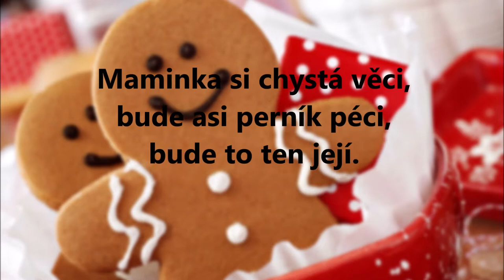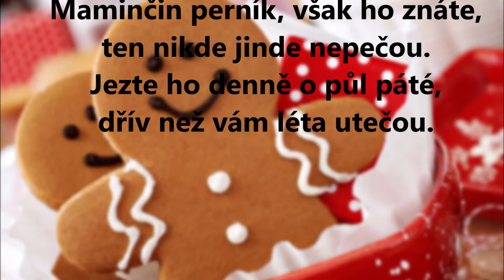Maminčin perník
Hudba: Jaroslav Uhlíř
Text: Zdeněk Svěrák
Nahrála: Hamatová Lea

Kuchyní se vůně šíří,
zázraky se ve hmoždíři,
zázraky se dějí.
Maminka si chystá věci,
bude asi perník péci,
bude to ten její.

Maminčin perník, však ho znáte,
ten nikde jinde nepečou.
Jezte ho denně o půl páté,
dřív než vám léta utečou.

Já a moji sourozenci,
řadíme se před kredencí,
už jsme seřazení.
Chybí tady bratr Franta,
ten toho sní vždycky kvanta,
ještě že tu není.